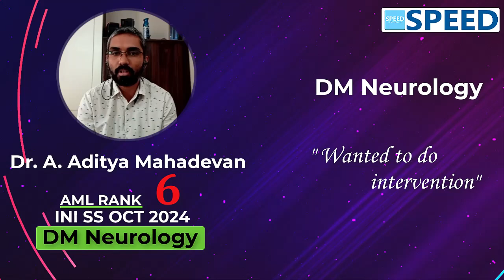INI-SS DM Neurology, 6th Rank AML, Dr A Aditya Mahadevan., iniss Oct’ 2024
DM Neurology, 6th Rank AML, INISS Oct’ 2024 Dr A Aditya Mahadevan.,

⚕️ Course Duration:
 3 Years | 2 Years | 1 Years | 6 Months | 3 Months | 2 Months

⚕️ Features
Special Features
• 24/7 access to all previous recordings of live sessions you missed.

1. NEET SS Medical Group
2. NEET SS Oncology Group
3. NEET SS CCM Group
4. NEET SS Paediatric Group
5. NEET SS Respiratory Medicine Group
6. NEET SS Anaesthesia Group
7. NEET SS Radiodiagnosis Group
8. NEET SS Microbiology Group
9. NEET SS Pathology Group
10. NEET SS Pharmacology Group

1. NEET SS Surgical Group
2. NEET SS OBG Group
3. NEET SS Orthopaedics Group
4. NEET SS ENT Group

1. INI SS DM Cardiology
2. INI SS DM Paediatrics
3. INI SS DM Critical Care Medicine
4. INI SS DM Gastroenterology
5. INI SS DM Nephrology
6. INI SS DM Endocrinology
7. INI SS DM Anaesthesiology
8. INI SS DM  Medical Oncology
9. INI SS DM Pulmonology
10. INI SS DM Neurology
11. INI SS DM Clinical Immunology and Rheumatology
12. INI SS DM Clinical Hematology
13. INI SS DM Pathology
14. INI SS DM Clinical Pharmacology
15. INI SS DM Infectious Diseases
16. INI SS DM Radiology

1. INI SS MCH Surgical Gastroenterology (SGE)
2. INI SS MCH Urology
3. INI SS MCH Surgical Oncology (Oncosurgery)
4. INI SS MCH Endocrine Surgery
5. INI SS MCH Plastic Surgery
6. INI SS MCH CTVS & Vascular Surgery
7. INI SS MCH Neurosurgery
8. INI SS MCH Pediatric Surgery
9. INI SS MCH Head and Neck Surgery
10. INI SS MCH Gynaecological Oncology